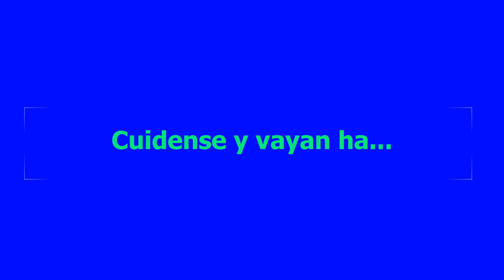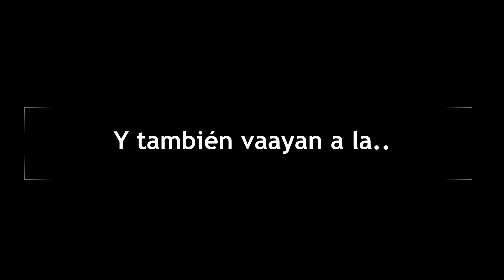Practicando un poco más. ! Dale que se vinieron los videos más seguidos!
comenta
comparte
nos veemos
bay